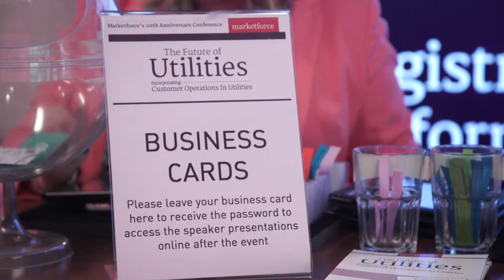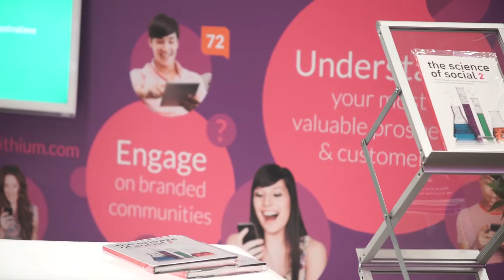Highlights | The Future of Utilities 2015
Check out the highlights from our 2015 The Future of Utilities event - our senior speaker line-up will address how companies can respond to the challenges they face, from driving bills down and service up, to ensuring continued infrastructure development.

Speaker line-up featured:
Dan Rogerson MP, Parliamentary Undersecretary of State for Water, DEFRA
Dermot Nolan, Chief Executive Officer, Ofgem
Cathryn Ross, Chief Executive, Ofwat
Keith Anderson, Chief Executive Officer, ScottishPower
Steve Mogford, Chief Executive Officer, United Utilities
Basil Scarsella, Chief Executive Officer, UK Power Networks
and more!